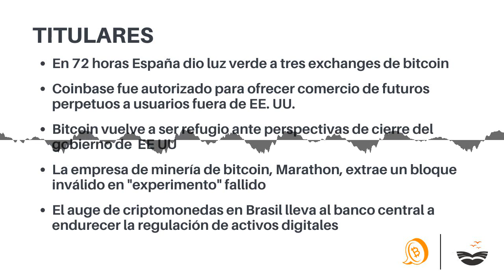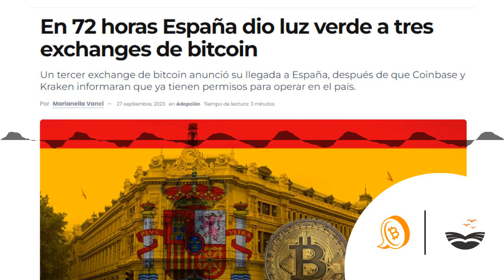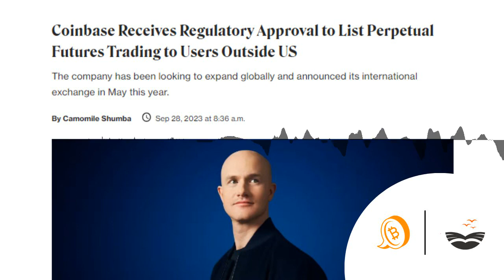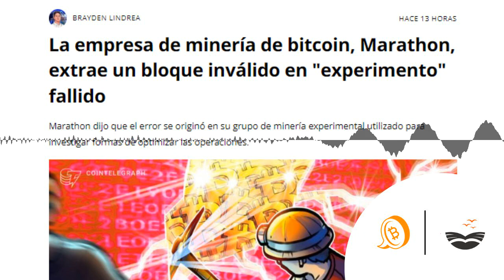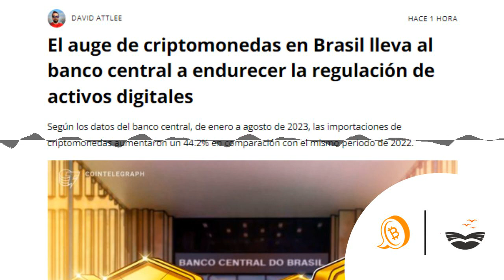España dio luz verde a tres exchanges de bitcoin en una semana | El Bit 28-09-2023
Chapters:
00:00:00 El Bit - Noticias sobre Bitcoin
00:00:10 Titulares
00:00:40 Libreria de Satoshi
00:01:02 1.En 72 horas España dio luz verde a tres exchanges de bitcoin
00:01:42 2. Coinbase fue autorizado para ofrecer comercio de futuros perpetuos a usuarios fuera de EE. UU.
00:02:17 3.Bitcoin vuelve a ser refugio ante perspectivas de cierre del gobierno de EE UU
00:03:01 4.La empresa de minería de bitcoin, Marathon, extrae un bloque inválido en "experimento" fallido
00:03:43 5.El auge de criptomonedas en Brasil lleva al banco central a endurecer la regulación de activos digitales
00:04:13 Precio de Bitcoin
00:04:21 Síguenos